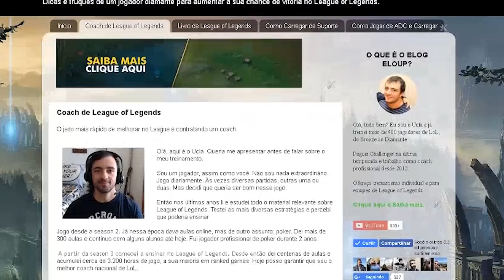5 Dicas para você jogar melhor de suporte no League of Legends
AO VIVO NO TWITCH TODO DIA ÀS 16:30

EDITADOR POR:
Thales Wellner